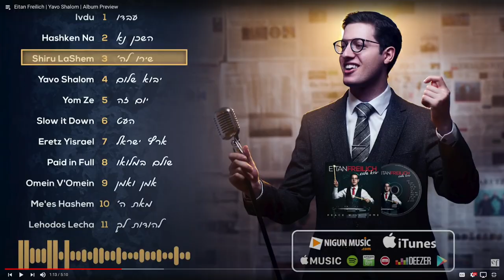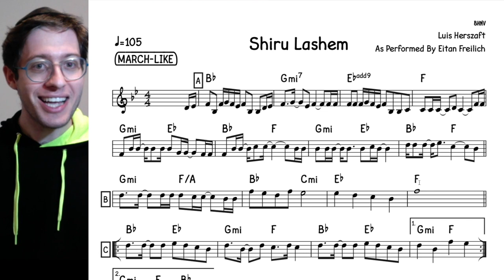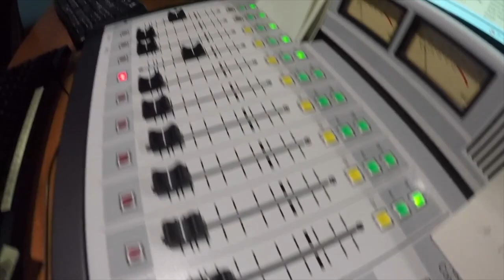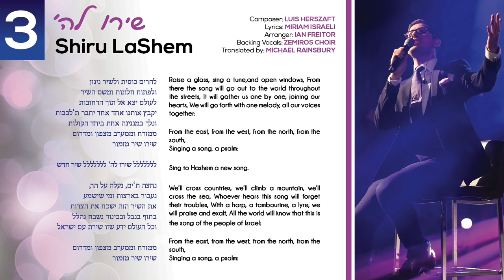What came first, the lyrics or the melody? 🐥 🥚 🎶 ** LOCKDOWN Episode 1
Just deconstructing some of my latest songs.